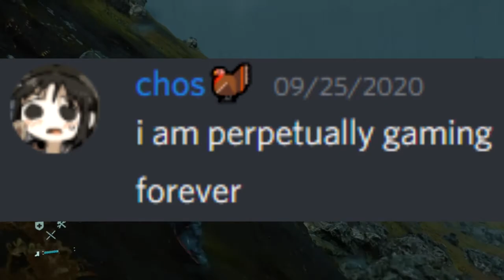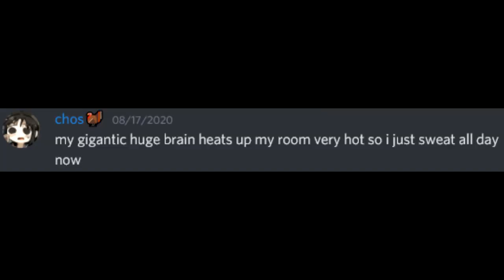The Theme of Chos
worship chos as reward